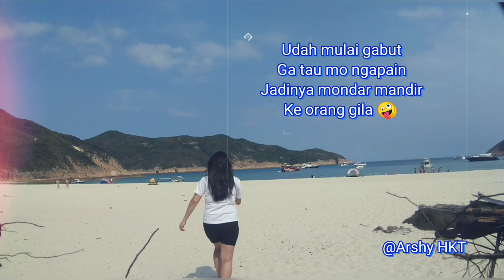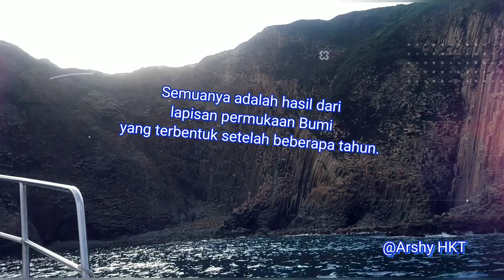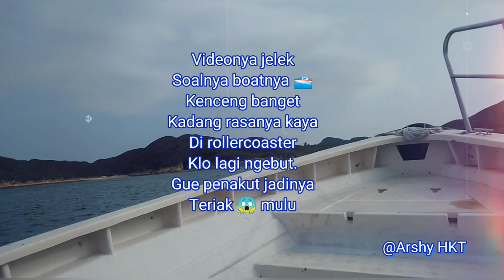Geopark HONG KONG (High Island)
Hi Guys, kali ini Si Unyil jalan jalan sendiri ke Geopark HONG KONG

Disini tuh mata kita Dimanjakan dengan pemandangan alam yang indah dan akan terkagum-kagum melihat teksturnya, bebatu vulkanik asam haxagonal yang menyelimuti High Island, dan juga terdapat riolit di Pulau Sharp.  Semuanya adalah hasil dari lapisan permukaan Bumi yang terbentuk setelah beberapa tahun.  Tur ini sempurna untuk dinikmati di siang hari, jika ingin menikmati pemandangan alam yang indah di Hong Kong.

Volcano Discovery Centre di Hong Kong UNESCO Geopark memiliki lokasi yang nyaman di Sai Kung Waterfront Park. Tempat ini menawarkan informasi menyeluruh sebagai saran bagi para pengunjung tentang cara terbaik untuk menjelajahi Geopark. Para pengunjung bisa mengamati contoh-contoh batu yang dikoleksi dari daerah setempat dan seluruh dunia. Kita juga akan disuguhi pameran tiang batu berbentuk segi enam dengan skala 1:1. Tiang batu ini terbentuk akibat serangkaian letusan gunung berapi dahsyat di Sai Kung 140 juta tahun yang lalu.

Informasi Transportasi
Tersedia setiap hari Sabtu, Minggu, dan hari libur nasional.
naik bus rute 94 dari pusat kota Sai Kung atau bus rute 96R (layanan ini hanya tersedia pada hari Minggu dan hari libur nasional) dari Stasiun MTR Diamond Hill. Turun setelah Pak Tam Chung dan telusuri Jalan Tai Mong Tsai dengan berjalan kaki hingga persimpangan selanjutnya. Belok kanan di Jalan Man Yee dan lanjutkan berjalan kaki sekitar 9 km; atau
naik taksi dari pusat kota Sai Kung atau Pak Tam Chung menuju High Island Geo Trail.
join the Geopark Hiking Tour.

Unyil Travelling ke Geopark HONG KONG (High Island),Si Unyil jalan jalan sendiri ke Geopark HONG KONG,

Unyil Travelling ke Geopark HONG KONG (High Island),Si Unyil jalan jalan sendiri ke Geopark HONG KONG, visited country in the world,geopark HONG Kong,least visited country in the world 2019,least visited country in the world 2020